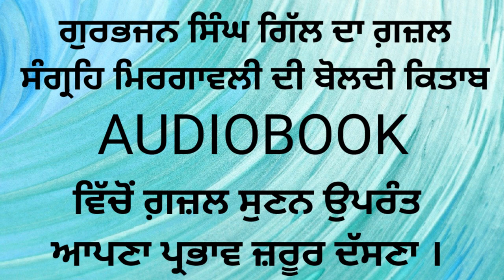Gazal Sangreh - Mirgavali By Gurbhajan Gill ਗੁਰਭਜਨ ਸਿੰਘ ਗਿੱਲ ਦਾ ਗ਼ਜ਼ਲ-ਸੰਗ੍ਰਹਿ ਮਿਰਗਾਵਲੀ ਦੀ ਬੋਲਦੀ ਕਿਤਾਬ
ਕਵੀ - ਗੁਰਭਜਨ ਸਿੰਘ ਗਿੱਲ
ਗ਼ਜ਼ਲ ਸੰਗ੍ਰਹਿ - ਮਿਰਗਾਵਲੀ
ਆਵਾਜ਼ - ਦਵਿੰਦਰ ਕੌਰ ਸੈਣੀ
Gazal Sangreh - Mirgavali
Poet - Gurbhajan Gill
ਗੁਰਭਜਨ ਸਿੰਘ  ਗਿੱਲ ਦਾ ਗ਼ਜ਼ਲ - ਸੰਗ੍ਰਹਿ ਮਿਰਗਾਵਲੀ ਦੀ ਬੋਲਦੀ ਕਿਤਾਬ ( AUDIOBOOK ) ਵਿੱਚ ਗ਼ਜ਼ਲਾਂ ਸੁਣਨ ਉਪਰੰਤ ਆਪਣਾ ਪ੍ਰਭਾਵ ਜ਼ਰੂਰ ਦੱਸਣਾ l
( PUNJABI AUDIOBOOK )